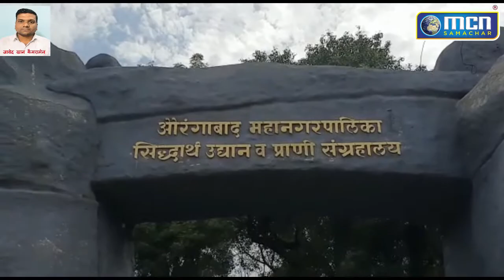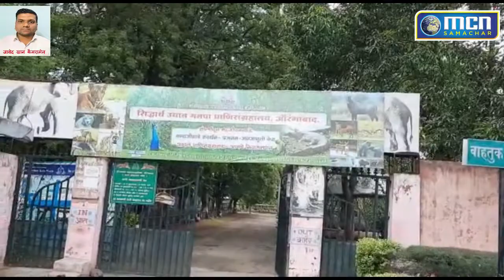खुला है सिद्धार्थ गार्डन... पर कोरोना के डर सन्नाटा फैला - MCN Live News